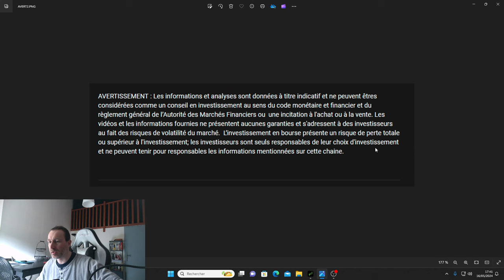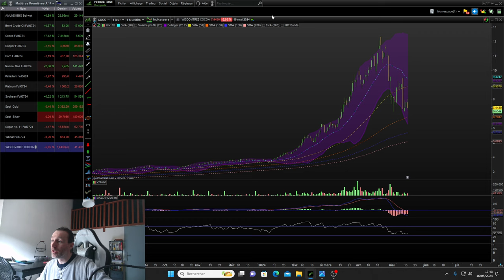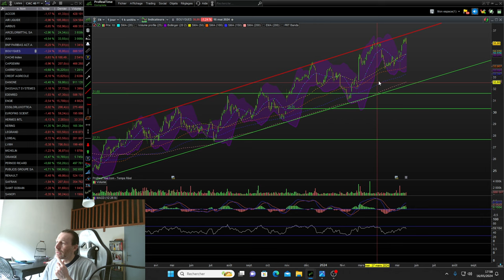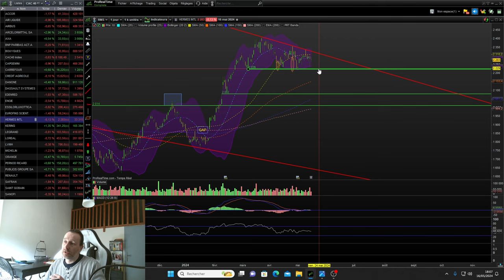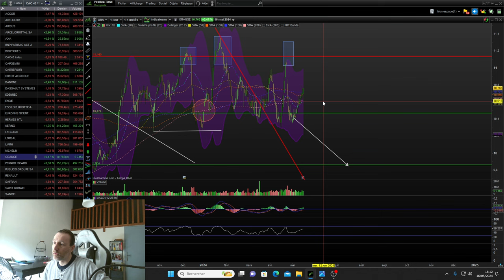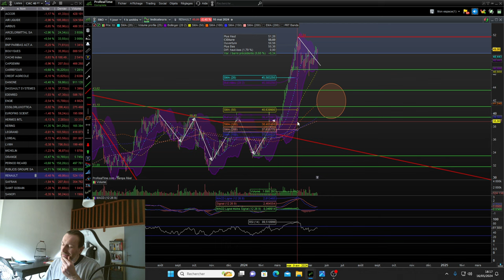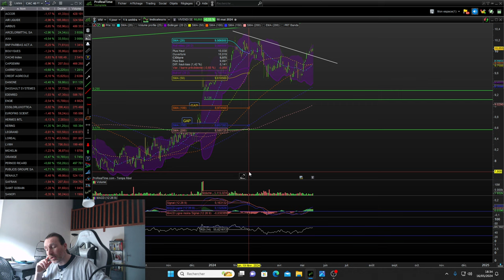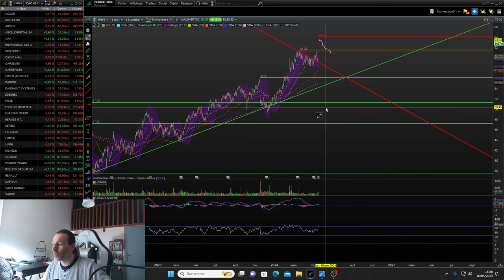Analyse Technique BOURSE 16-05-24 :📝 Focus sur les 40 ACTIONS du CAC40📊. Matières premières🍉⛏️💎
Analyse Technique des actions et des matières premières en bourse, chiffres et données macro économiques et focus et analyse des sociétés du CAC 40.

00:40 Chiffres macro économiques USA
01:55 Matières premières
COMO
PETROLE BRENT
CACAO
CUIVRE
MAIS
GAZ NATUREL
PALLADIUM
PLATINE
SOJA
OR
ARGENT
SUCRE
BLE

07:30 INDICES
DOW JONES
NASDAQ
CAC 40

09:45 FOCUS SUR LES 40 ACTIONS DU CAC40

ACCOR
AIR LIQUIDE
AIRBUS
ARCELOR MITTAL
AXA
BNP
BOUYGUES
CAPGEMINI
CARREFOUR
CREDIT AGRICOLE
DANONE
DASSAULT SYSTEMES
EDENRED
ENGIE
ESSILOR
EUROFINS
HERMES
KERING
LEGRAND
L'OREAL
LVMH
MICHELIN
ORANGE
PERNOD RICARD
PUBLICIS
RENAULT
SAFRAN
SAINT GOBAIN
SANOFI
SCHNEIDER
SOCIETE GENERALE
STELLANTIS
STMICROELECTRONICS
TELEPERFORMANCE
THALES
TOTAL
UNIBAIL
VEOLIA
VINCI
VIVENDI